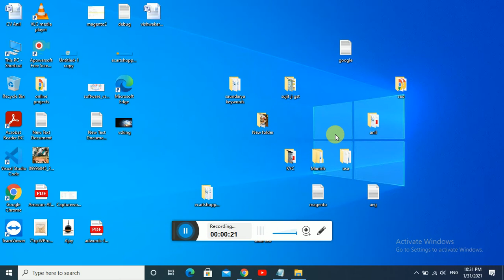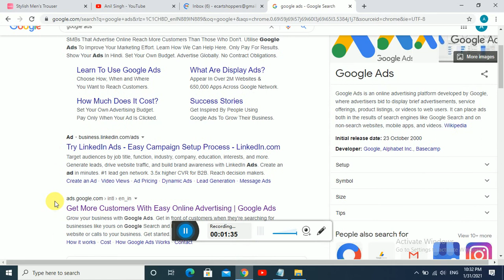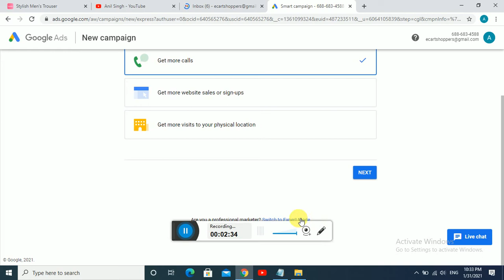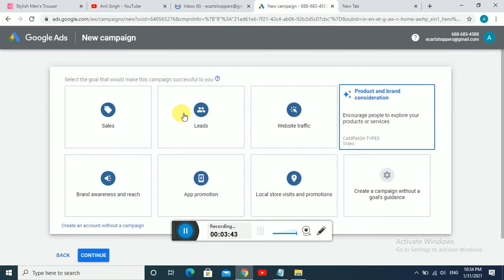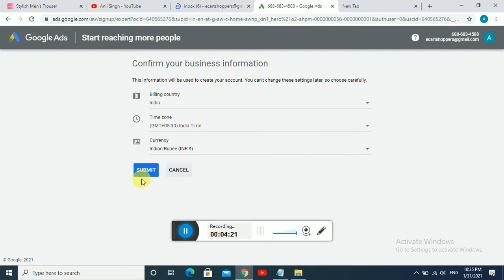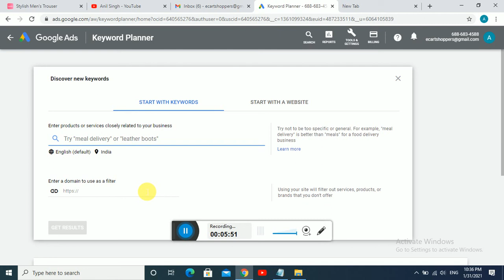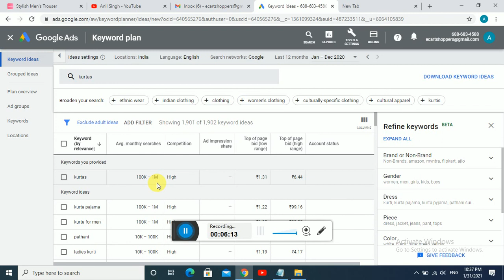How use keyword planner tools without running ads | Google Adword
How  use keyword planner tools without running ads, keywords planner, google ads, google AdWords